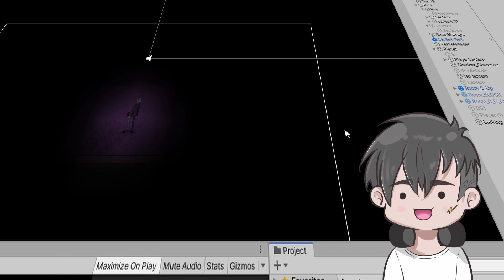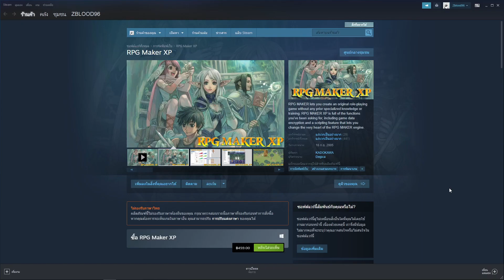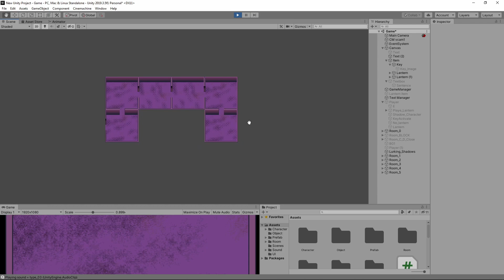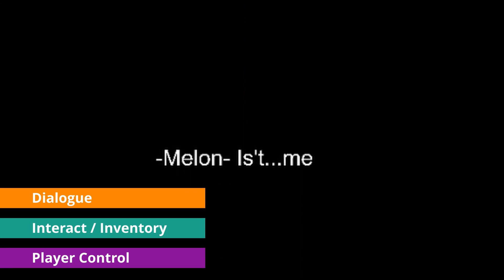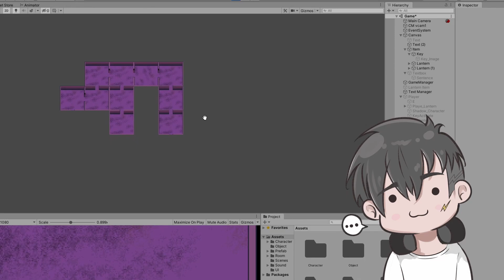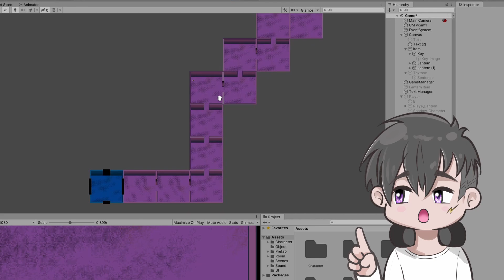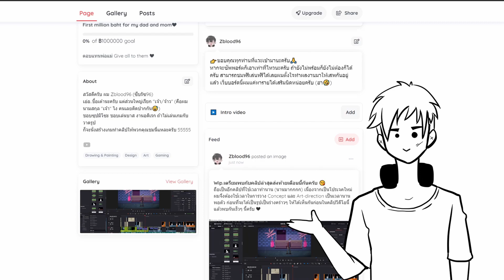[เกมใหม่] 💀เมื่อผมสร้างเกมสยองขวัญ!!💀 // อะ..อ้าว แล้วเกมเก่าล่ะ?🤣 (Devlog#1)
2สัปดาห์ช่างผ่านไปไวจริงๆ 😱
ผมกลับมาครั้งนี้พร้อมกับโปรเจคใหม่ (ขอวางเกมเก่าไว้ก่อน 555🤣)
เอาเป็นว่าผมอยากลองทำเกมแนวนี้ดูบ้าง ก็จะขอเปิดโปรเจคใหม่ไว้ตอนนี้เลยครับ
เรื่องราวคร่าวๆ จะเกี่ยวกับเด็กฝึกงานที่ชื่อว่า "Melon" ที่ได้เข้ามาฝึกงานที่พิพิธภัณฑ์ "Phoenyxi" ซึ่งไอที่แห่งนี้แหละ ที่จะเป็นจุดรวมเรื่องราว Story ต่างๆ ของเกม จะเป็นยังไงต่อไป ก็ต้องติดตามกันต่อแล้วล่ะ
*Enjoy ครับ!
💲 Support Me 💲
สนับสนุนผมอย่างเป็นทางการได้แล้วที่
หรือทาง
*ทรู วอลเลต 📱
หมายเลขมือถือ : 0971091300
ชื่อ-สกุล : นายผลสิทธิ์ เจ้า
และทาง
*ธนาคาร : กรุงเทพ💳
เลขที่บัญชี : 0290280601
(っ◔◡◔)っ ♥ 𝐓𝐡𝐚𝐧𝐤 𝐟𝐨𝐫 𝐫𝐞𝐚𝐝𝐢𝐧𝐠 𝐚𝐧𝐝 𝐰𝐚𝐭𝐜𝐡𝐢𝐧𝐠 𝐦𝐲 𝐯𝐢𝐝𝐞𝐨! ♥

♥  ติดตามผลงานน้องสาวผมได้ทาง ♥

Platform : PC
Genre : RPG / Horror / Puzzle
Engine : UNITY
Language : C# Script

CPU : Intel Core i5-9400F
GPU : GTX 1650
Ram : 16.0 GB
Window : 10 64bit